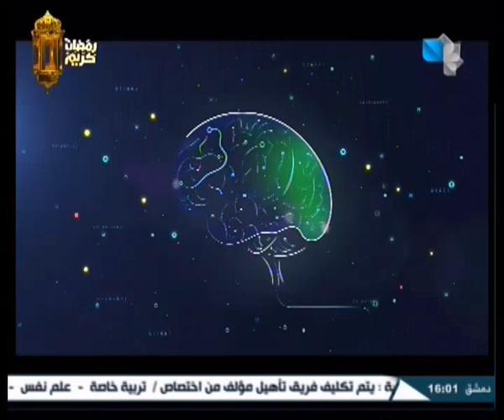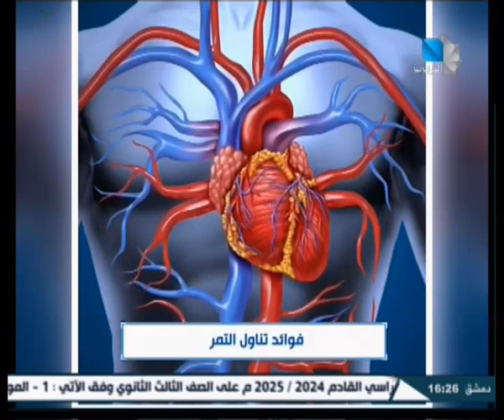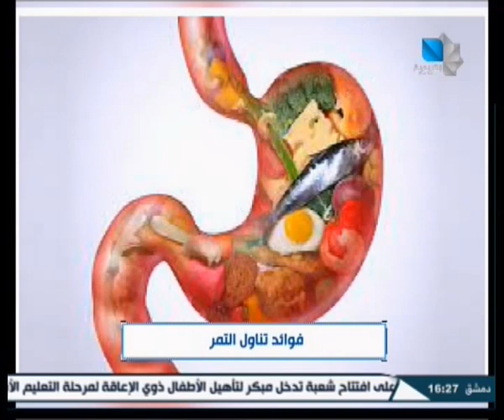حياة صحية / 07.04.2024